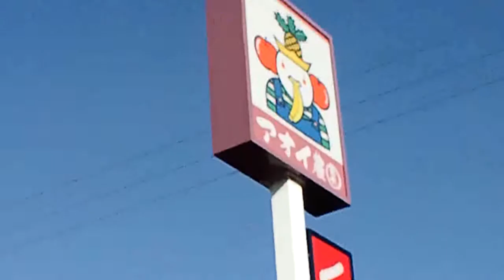おもいっきり苺のパフェ#ぶどうの木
ぶどうの木(アオイ農園)のおもいっきり苺のパフェ　苺だけで満腹になりました　苺のメニューは3月末で終了